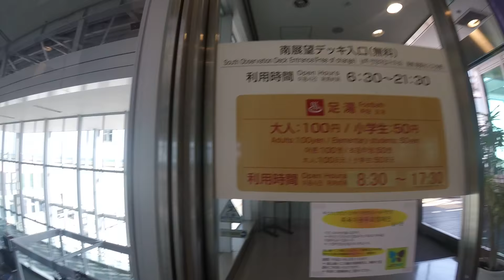北九州空港2F.飲食街 Kitakyushu.Airport